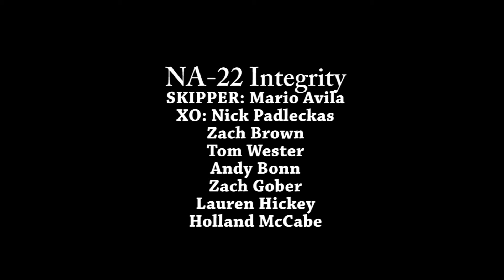Navy Offshore Sailing DelMarVa 2013